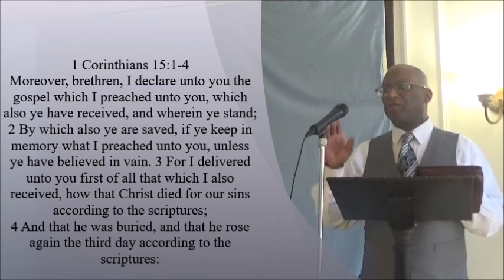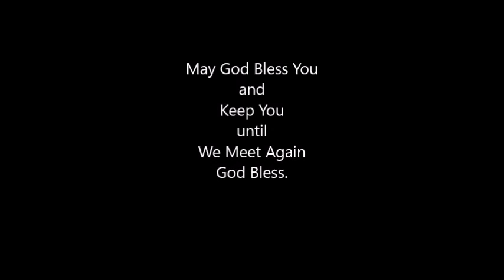The Totality of The Cross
What exactly was accomplished on the cross? What are the doctrines of propitiation, justification, and reconciliation? How do these accomplishments affect us in the Body of Christ? Watch this Christian sermons that detail what exactly happened on the cross of Christ.